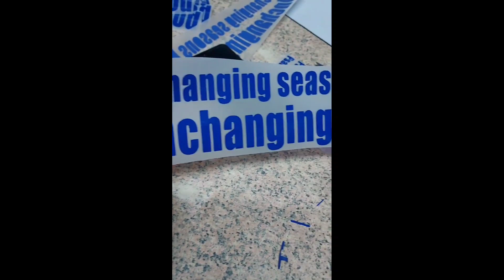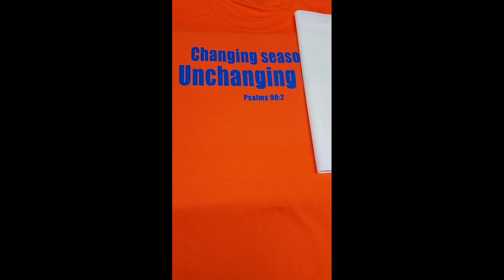DIGITAL PRINTING VLOG